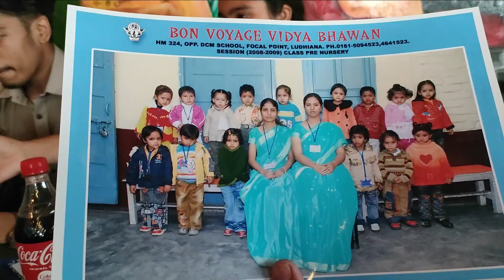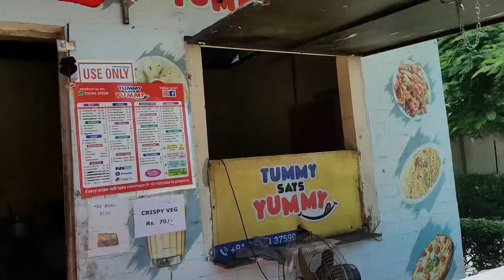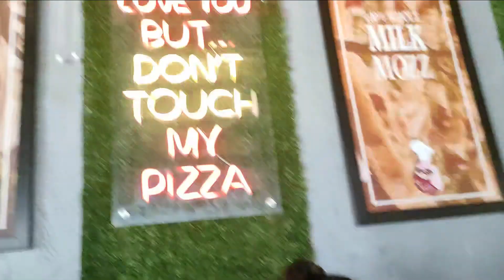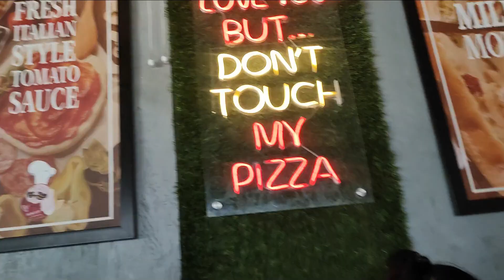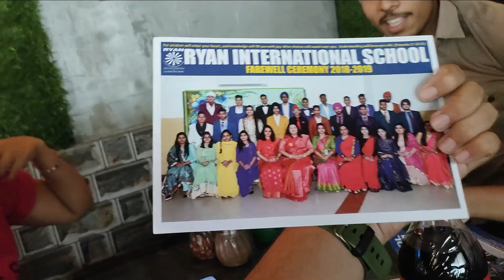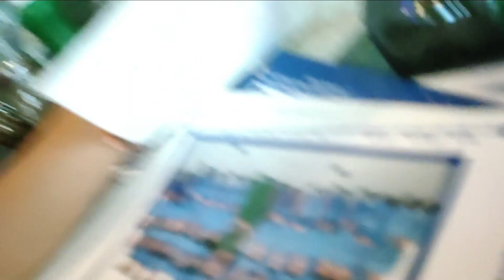SHAADI KE SNACKS ARE 🤯👌| DAY 25/30 OF 30 DAY VLOGGING CHALLENGE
DO CHECK THE VLOG FOR TOTAL FUN 💖